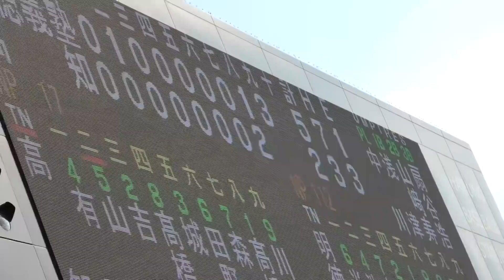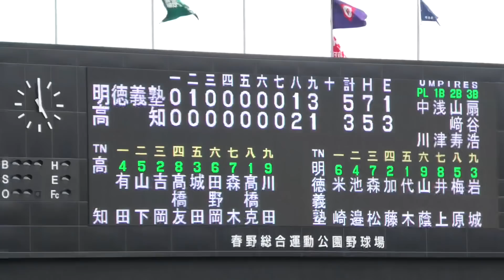『宿命の対決 最終回 明徳義塾vs高知高校』最後はセンターファインプレーで激闘に終止符 ライバルエースの代木大和と森木大智が涙 甲子園を決めた歓喜の瞬間 校歌 うどん県チャンネル 2021年7月28日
◆宿命の対決 最終回に高知高校が追い上げるが明徳義塾のセンターファインプレーで激闘に終止符
◆誤審？微妙な判定あり
◆代木大和投手、馬淵監督のピッチャー交代を断る
◆代木大和、森木大智は勝ち負け関係なく涙を流す
◆第103回全国高等学校野球選手権高知大会 決勝戦

【関連動画】
『2021年土佐のドラフト候補による奪三振集』明徳義塾エース代木大和投手 高知高校エース森木大智投手 第103回全国高等学校野球選手権高知大会 決勝戦 春野球場 高校野球 甲子園 うどん県チャンネル

『ダイジェスト 森木⚾︎代木世代 宿命の対決最終章』森木大智選手の高校野球最後の日 高知高校vs明徳義塾 平日にも関わらず多くの来客 両校エースが先発 第103回選手権高知大会 2021年7月28日